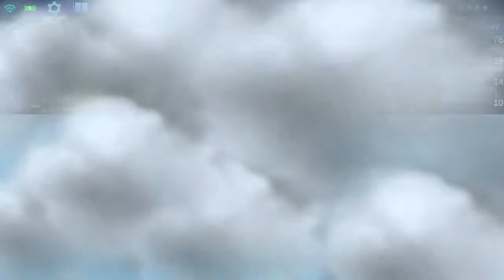How to Counter Guardian Part 2 Magic Chess | Mobile Legend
Follow Akun Medsos Saya:
Thank you Burn